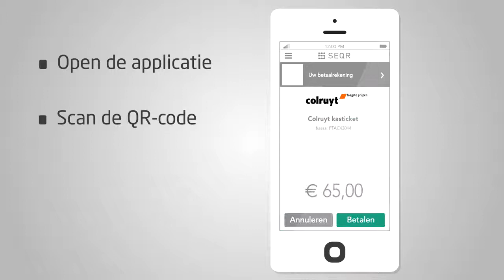Betaal met je smartphone bij Colruyt Group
Mobiel betalen kan nu al in enkele winkels van Colruyt Group en op de webshop Hoe betalen met je smartphone werkt, zie je in dit filmpje en lees je op
Je hebt een smartphone nodig met de applicatie seqr. Je downloadt de SEQR-applicatie gratis via App Store, Google Play of Windows Phone Store. Mobiel betalen is snel, veilig en makkelijk. Vanaf eind mei 2015 kan je in alle winkels van Colruyt Group met je smartphone betalen.